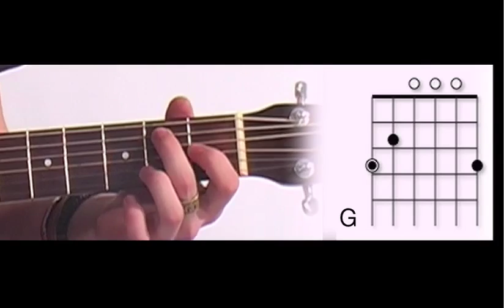How to Play Bubble Toes by Jack Johnson - Guitar Lesson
Find TAB, software, Lyrics and Notes at the link above.

Dig you feet under the hot Hawaiian sand, because today we're learning how to play Bubble Toes by Jack Johnson on the guitar!